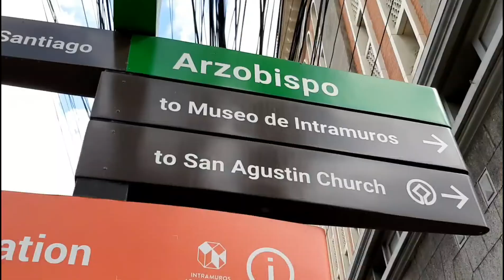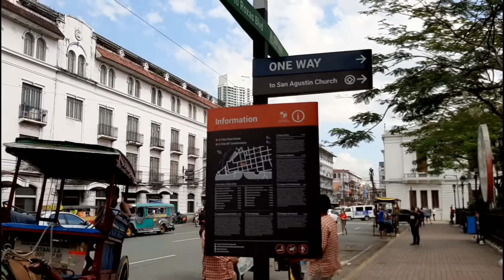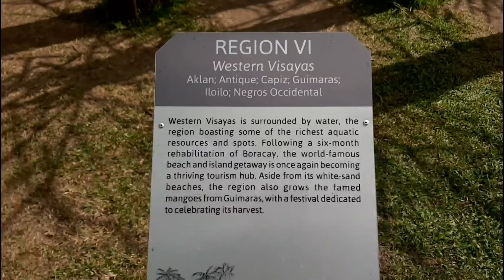Naik Becak di Manila Philippines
Gimana ya rasanya naik becak di Manila, Filipina? Ikutin yuk jalam-jalan aku di panasnya Manila siang itu.